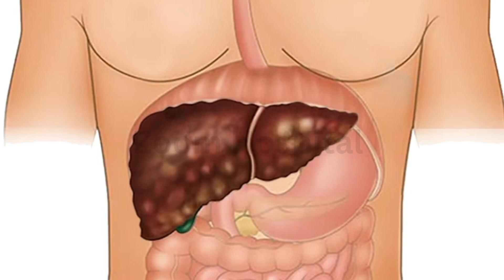Start Hepatitis B Treatment Early? New Study Says YES—Even Without Liver Damage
Groundbreaking research says starting hepatitis B treatment early—before liver damage—could prevent liver cancer and save lives. In this video, we break down a major clinical trial from South Korea and Taiwan that could reshape global HBV treatment guidelines. Find out why doctors may soon treat hepatitis B before symptoms appear, using a powerful antiviral drug called tenofovir alafenamide (TAF).
Sources:
The Lancet Gastroenterology & Hepatology, May 2025
Clinical trial: ATTENTION (NCT03753074)
Lead researcher: Dr. Young-Suk Lim, University of Ulsan College of Medicine, South Korea